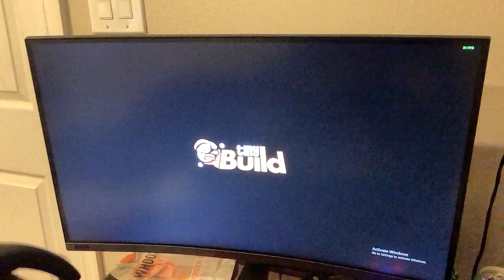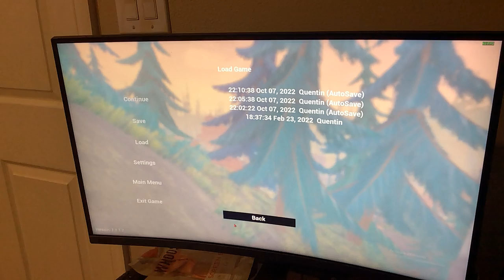Hello Neighbor Chapter ￼2￼ Just came out and I hate it😡Hello￼Neighbor#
Yo I hate this game so much not even a game￼